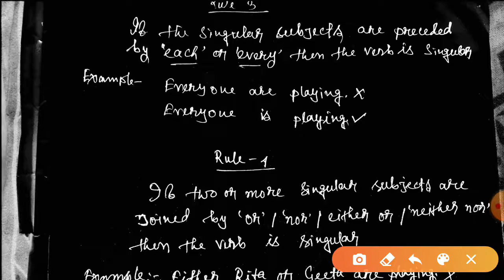Subject & Verb Agreement class 2..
1st class
ENGLISH CLASS for WBCS, WBPSC, WBP. CONSTABLE,SI. EXAM ।।Subject & Verb Agreement class ২..